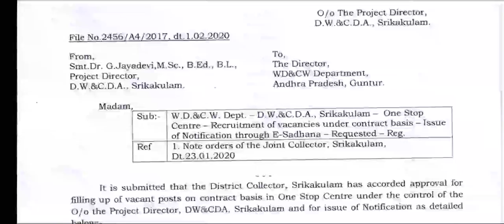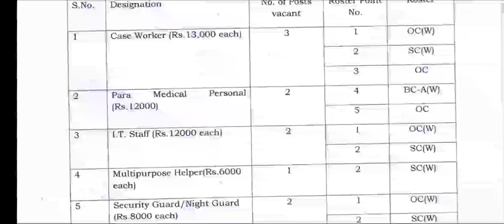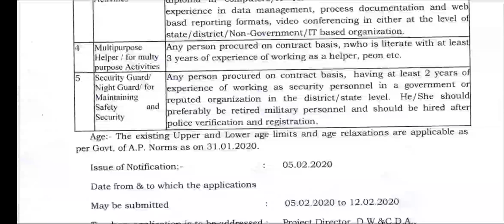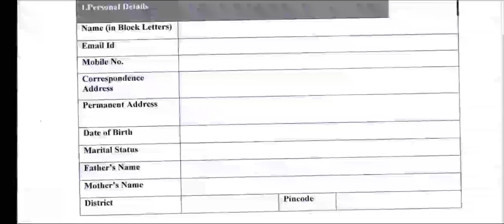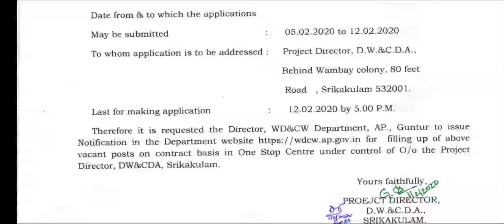మహిళాభిరుద్ది మరియు శిశు సంక్షేమ శాఖలో ఉద్యోగాల || latest govt jobs 2020 || Shine India Job Alert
మహిళాభిరుద్ది మరియు శిశు సంక్షేమ శాఖలో ఉద్యోగాల || wdcw reruitment 2020 || Shine India Job Alert